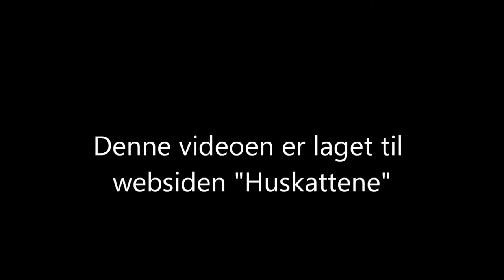The kittens are out in the open for the first time.